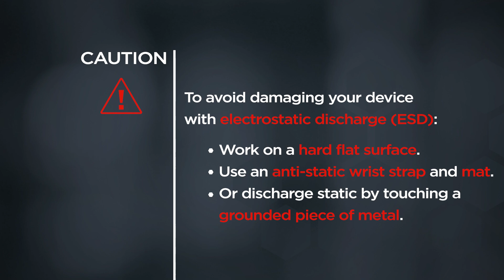Replacing Your Wireless WAN Card | ThinkPad T14s Gen 6 | Customer Self Service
This video will show you how to replace the wireless WAN card in your ThinkPad. The process in this video will work for the ThinkPad T14s Gen 6.

You will need a screwdriver kit, a non-metallic pry tool, static-safe tweezers, and 15 minutes of your time.

To view the Lenovo Support Self-Repair Guides landing page go

** NOTE: Static electricity can destroy components. Use a grounding strap, and clean, non-conductive surface to work on. Use plastic or coated tools to prevent scratching and avoid using metal tools on plastic parts. For more detailed information on electrostatic discharge and how to prevent it, please watch our ""Understanding Electrostatic Discharge (ESD)"" video

Applicable Machine Types:
ThinkPad T14s Gen 6 - 21M1, 21M2